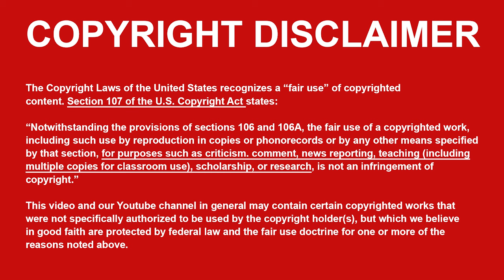Jade and Neeta, but just the gay parts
Tony Morris Rank- TOP DONORS!!!
 -Christian P  -Jason C  -Juan R  -Robert Z  -Carol Ann  -AzarAzar4  -Apostateministryschool  -ExJW MJ  -The Governing Body  -Anecia H  -star[utx]  -Anonymous  -Daniel B  -Jerry  -Buzz  -Kenku0

ABOUT ME: I’m a former Jehovah’s Witness who faded away from the religion around 3 years ago. The purpose of this channel is to provide concise, up to date information on the Jehovah’s Witness religion, along with humorous commentary aiding those who have left or are leaving the faith. I am a big proponent of religious freedom and critical thinking, and invite my audience to be kind, open minded, and always stay curious.